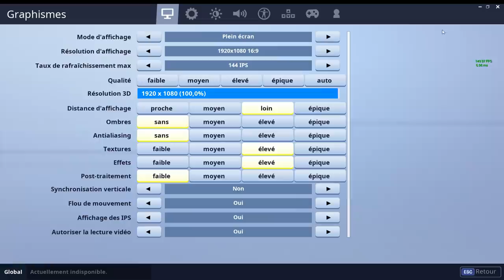TOP 10 des TRUCS et ASTUCES pour DEVENIR un BUILDER PRO ! Fortnite Battle Royale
👉🏼 Voici mon TOP 10 des TRUCS et ASTUCES pour DEVENIR un BUILDER PRO qui m'ont personnellement aidé à m'améliorer en constructions et à faire beaucoup de top 1 (gagner des parties) sur Fortnite Battle Royale. C'est un guide pour les débutants, les intermédiaires mais aussi pour les experts (pro), alors si vous avez appris quelque chose : POUCE BLEU ! Si vous avez d'autre trucs et astuces, mettez les en commentaire pour que tout le monde puisse en profiter !